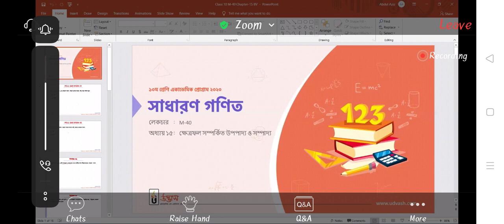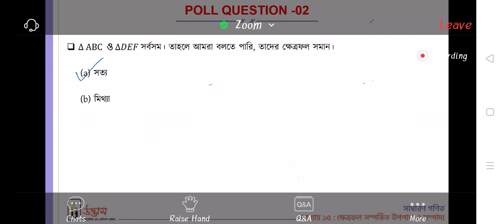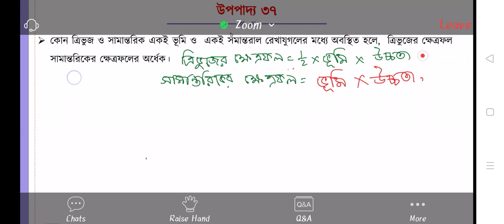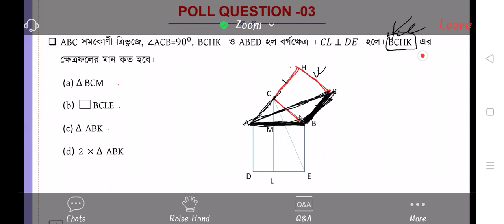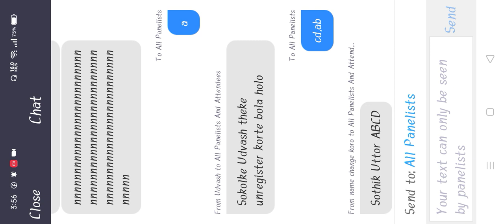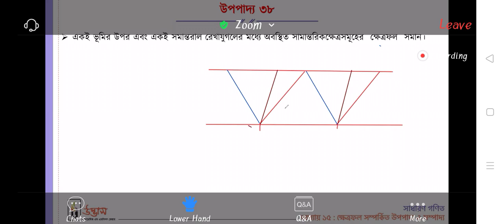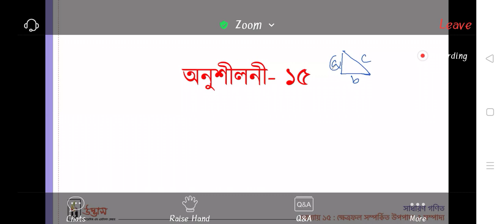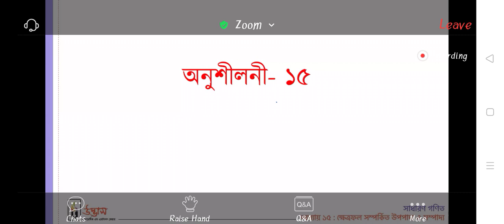Udvash ssc online class General Math by Abdul Aziz vai